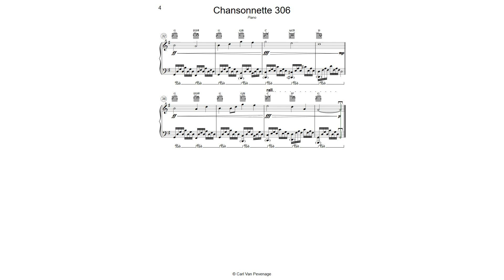CH306 - Chansonnette 306 Piano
I'm still searching for a good title :-)